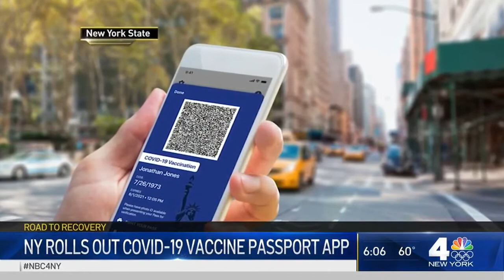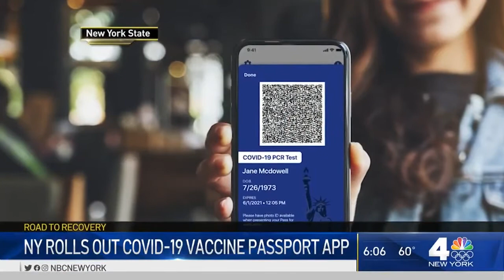New York Rolls Out COVID 19 Vaccine Passport App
New York hopes to use the COVID “passport” to fast-track the reopening of stadiums, theaters and businesses in accordance with state health guidelines. c/o NBC New York, March 28, 2021

New York has just become the first state in the US to launch a "vaccine passport" app and this platform is based on IBM's Digital Health Pass solution which is designed to provide organisations with a smart way to bring people back to a physical location, such as a workplace, school, stadium or airline flight.

IBM Digital Health Pass. Designed to provide organizations with a smart way to bring people back to a physical location, such as a workplace, school, stadium or airline flight.